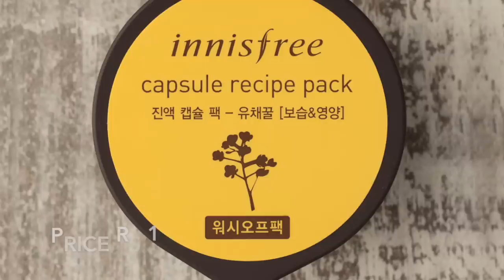BEST MOISTURISER For DRY Sensitive Skin Normal Ageing Matured Skin | Affordable SUMMER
HI SamFam :)
In today's video i have shared Everything About Moisturizer or Face Cream & Different types of Face Cream & Moisturizer According to your skin type so I hope that it will help u & enjoy it &  ALSO  SHARE  THE  VIDEO :))

Meet Me On Snapchat -- sarmistha_banik

Meet Me On Twitter :- Sarmistha Banik

Please Do Not Use or Copy any Content or Picture From the Video